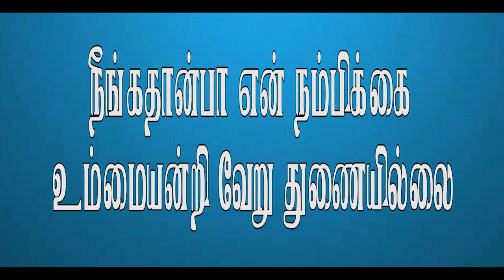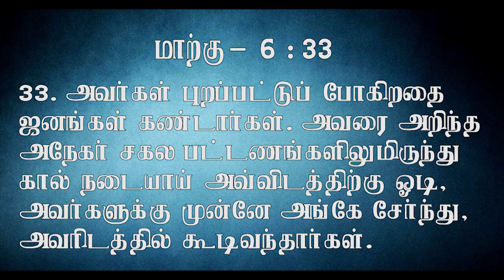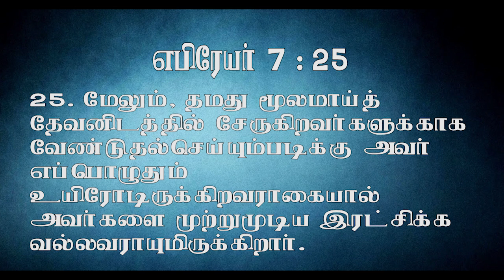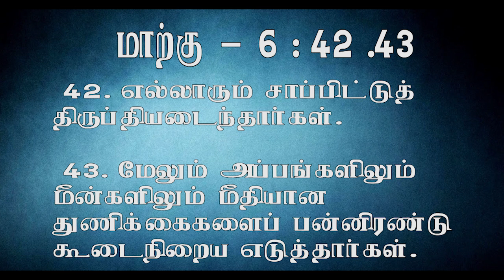| 12th July 2020 | Sunday Service | Open Door Church | Rev.Pr.B.Stephen Devakumar |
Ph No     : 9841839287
Address : Open Door Church
                  65, Paramanandha street,
                  Sevenwells,